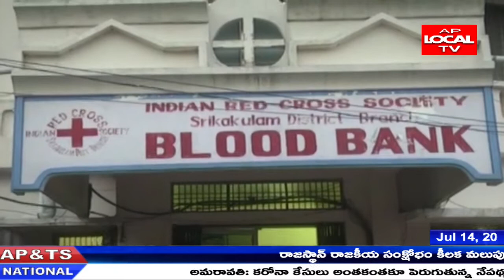.శ్రీకాకుళం జిల్లా శాఖ ఆధ్వర్యంలో కోవిడ్19 మృతుల శవాలను దహనం చేయుటకు ఒక ప్రత్యేక వాహనం